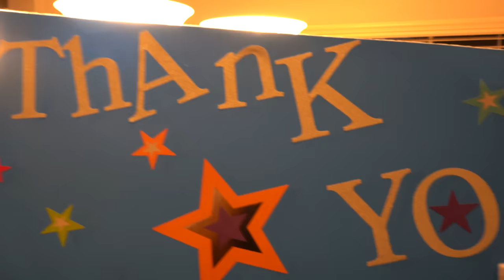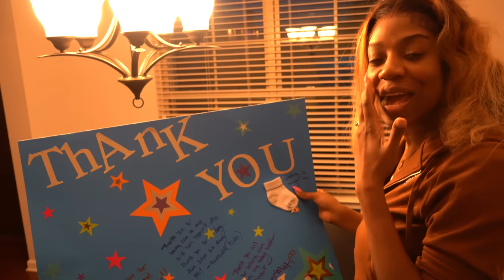VLOGMAS DAY 5: Making a thank you card for our son nice team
When someone goes above & beyond for you, show them you appreciate them